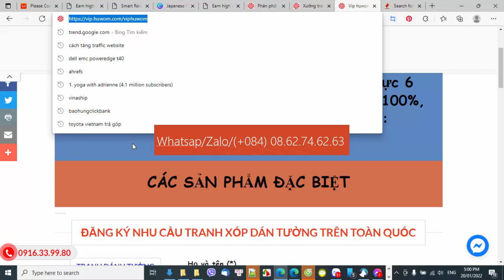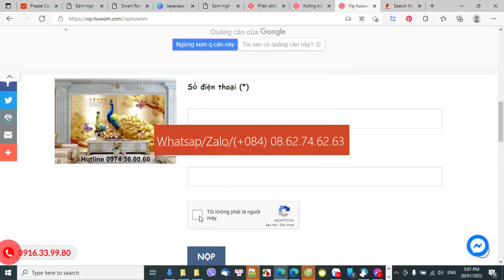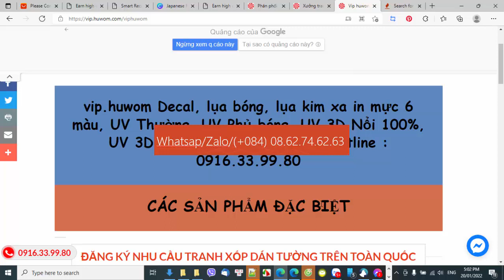Đăng ký hỗ trợ tranh dán tường -Xưởng In Tranh Dán Tường 3D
Tranh dán tường cho nhà dân, Cơ quan xí nghiệp, đẹp, chuyên nghiệp

XƯỞNG KHO TRANH XỐP BẢO HÙNG
Hỗ trợ Tranh dán tường 3D phong cảnh thiên nhiên,
Hỗ trợ Tranh dán tường phòng ngủ,